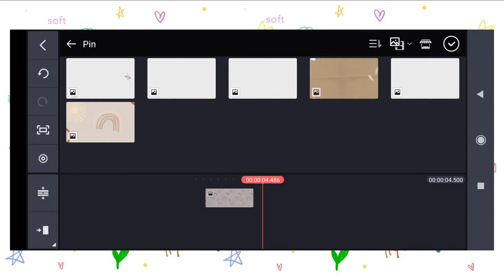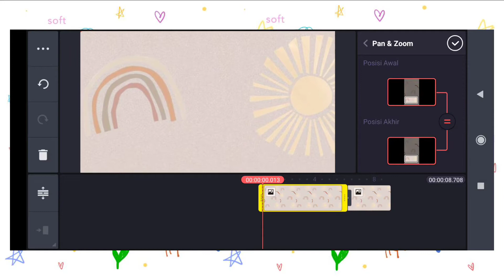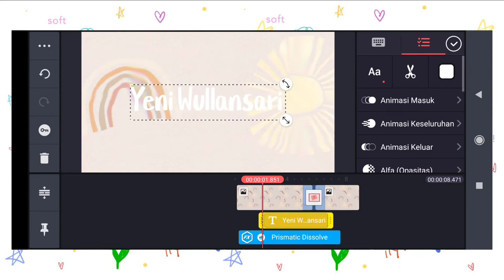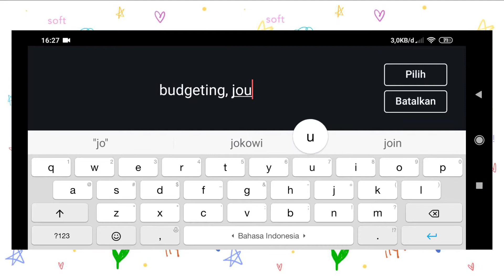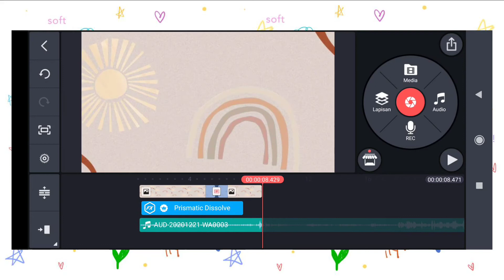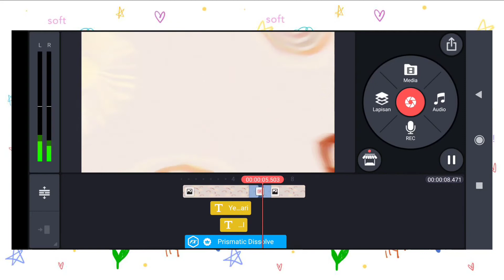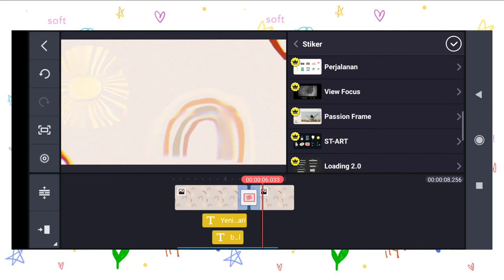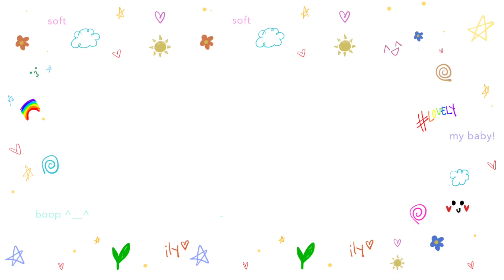Tutorial intro menggunakan kinemaster